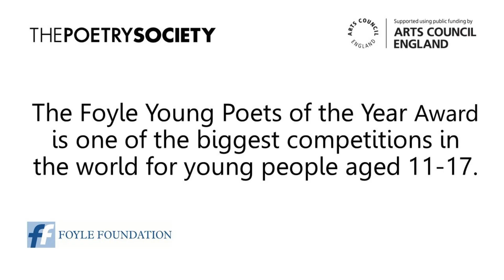Sophie Hardaker, 'Doppelganger'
Sophie Hardaker, a Foyle Young Poet of the Year Award 2023, reads her commended poem 'Doppelganger'.

Find out more and submit your poem to the 2024 Award

Deadline: 31 July 2024.